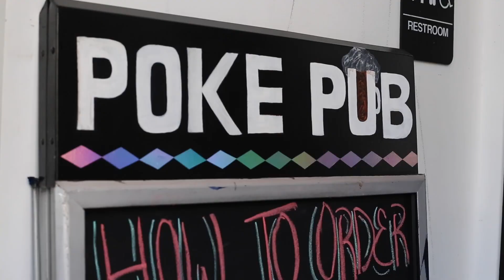Passion For Poke- Waiʻanae High School Human Interest Feature Story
During the Student Television Network Spring Nationals, students, Avanoa Tillis, and Dillon Catlett entered this feature story, about Poke in Long Beach, in relation to their prompt,  "Behind the Scenes".